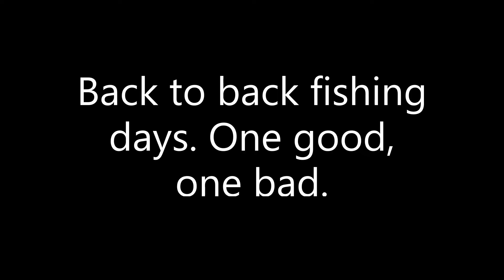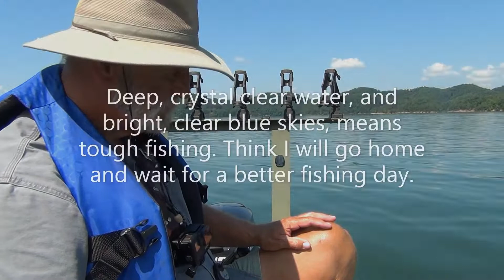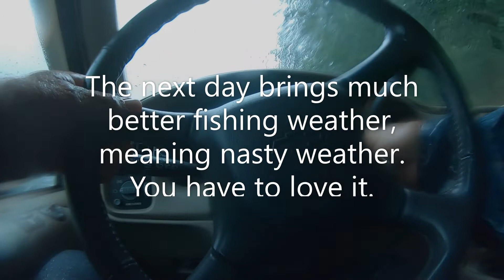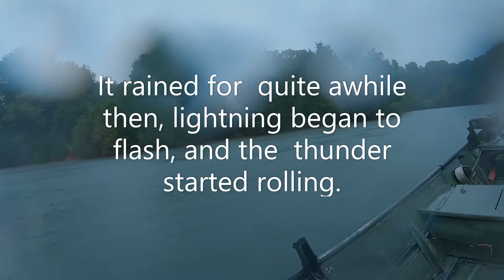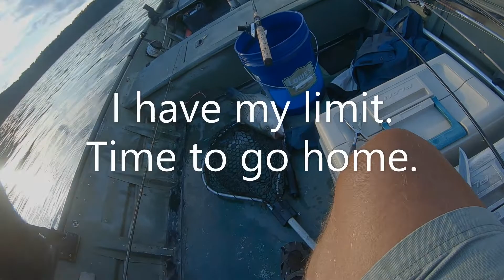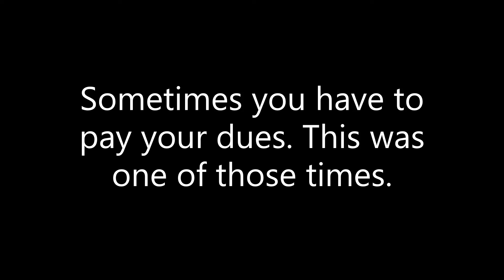Bad Day Good Day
The weather and water conditions that exists at the time determines your chances of success while fishing. All of which is pure Buck Perry teaching that is currently being taught on YouTube by Don Dickson. Successful fishing can be leaned by anyone.